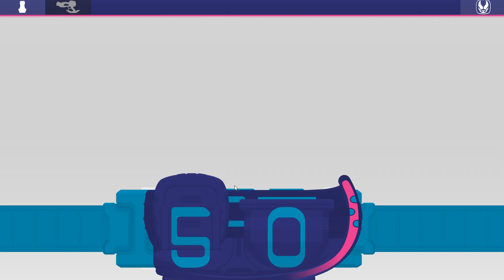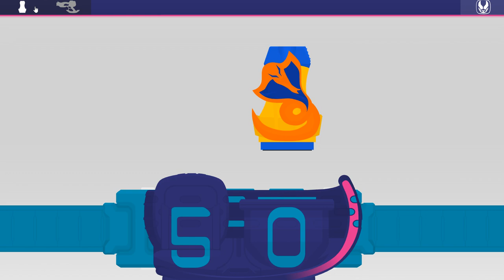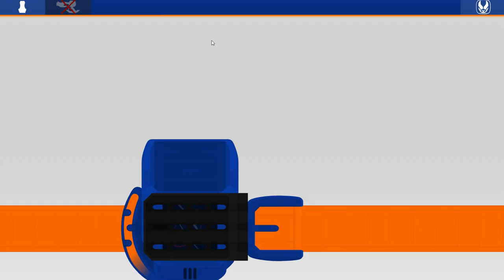Kamen Rider Live & Evil Henshin/Finish Sound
Link To Check Out
CometComics: